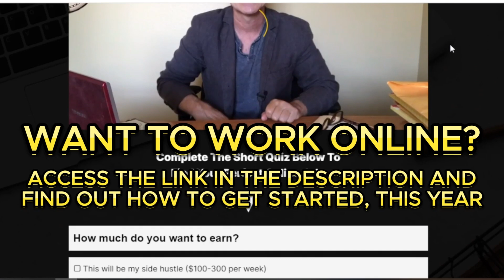Musiala's Bold Move: The Emotional Journey to Choosing Real Madrid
💼 Explore a world of remote career opportunities with our Home Office Openings.
Visit now and embark on your journey to a fulfilling remote career. Your next big opportunity awaits!

Greetings, football aficionados! Welcome back to Real Madrid Breaking News, where emotions run high and the world of soccer never fails to deliver heart-stopping narratives.

Watch too: Haaland's Imminent Exit from Manchester City: The Unraveling Transfer Saga

Watch too:🚨 Madrid thriller: Guler's return - will he make a dazzling comeback in 2023 or 2024?

Watch too:Real Madrid's Enigmatic Pursuit: The Path to Marcos Leonardo's Potential Triumph

Watch too:Morata's Surprise Choices: Real Madrid's Joselu in the Elite Strikers' Club

Watch too:Countdown to Mbappé: Florentino's Deadline and Real Madrid's Game Plan

Madrid, Madrid, Madrid
Go Madrid!
And nothing more, and nothing more
Go Madrid!

We will always publish real news, real madrid news.